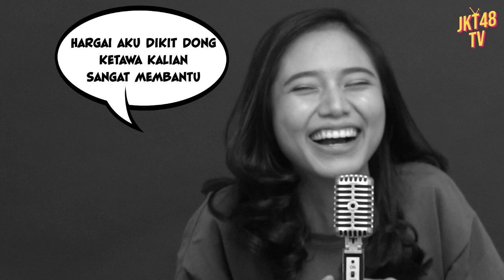CRING CRINGE BATTLE! KETAWA SAMPAI KEMBUNG!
Ceritanya lagi main tebak-tebakan receh nih guys, yang ketawa harus minum air 2 gelas. Kalau segelas sih mending ye kan, ini 2 gelas sekaligus bikin kembung (ada gorengan lebih enak padahal).

Tonton sampai habis deh bakalan ketauan siapa yang paling receh dan siapa yang paling ngga bisa nahan kerecehan diantara kita semua. Sayangnya recehannya ngga bisa dibelanjain beli roti bakar.

Share dong kerecehan kalian di kolom komentar! Pengen tau seberapa receh kamu semua.